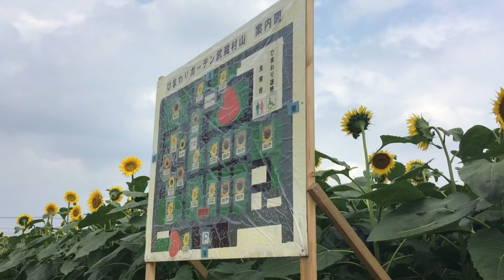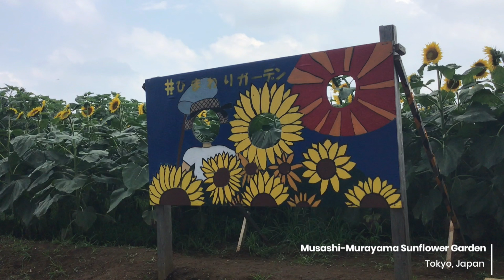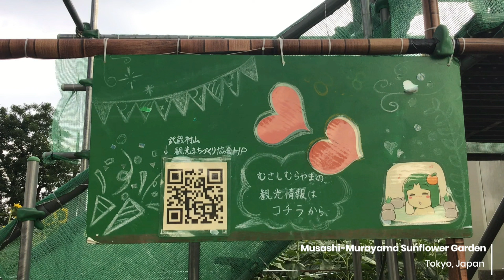Musashi-Murayama : The Largest Sunflower Garden in Tokyo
Please check the link below for further information.